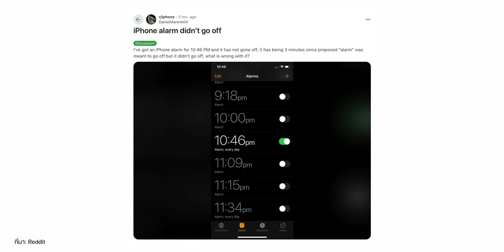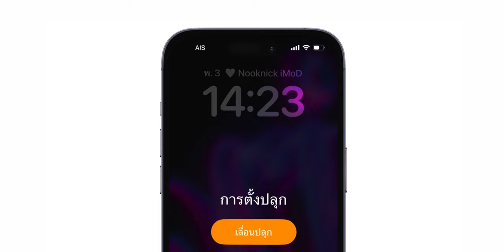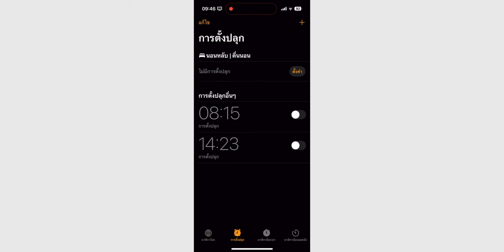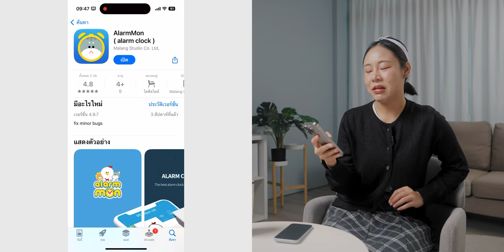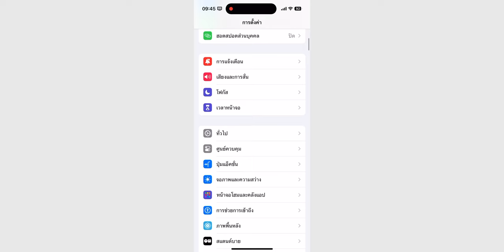นาฬิกาปลุก iPhone ไม่ดัง ผู้ใช้หลายรายเจอปัญหา แก้ไขเบื้องต้นยังไง?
ผู้ใช้ iPhone พบปัญหานาฬิกาปลุกบน iPhone ไม่ส่งเสียงตามที่ควรจะเป็น ทำเอาหลายคนตื่นสาย ปัญหานี้คืออะไร? แก้ไขยังไงดี? ตามมาชม!

💭 อ่านบทความที่เกี่ยวข้อง

00:00 - เปิดคลิป
00:21 - แอปนาฬิกาปลุกไม่ดัง
00:57 - Apple รับทราบปัญหา
01:47 - วิธีแก้ไขเบื้องต้น
02:32 - วิธีที่ 1 รีเซ็ตการตั้งค่าทั้งหมด
03:43 - วิธีที่ 2 ลองใช้แอปนอก
05:34 - สรุป

10 วิธีทำให้ iPhone เร็วขึ้น!! อัปเดตปี 2024